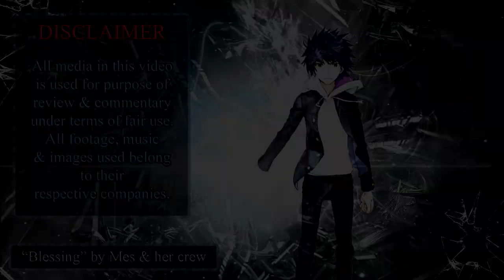Top Love Live! Sunshine!! Anime Songs (15 Group Rank)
Feels good to finally release this.

If I got enough time I will do some short seasonals lists. Sunshine has a much better than repertory than its predecesor, which made this list easier to do, the problem was this is the first time I try doing a list with 15 persons... and well I just hated doing that lmao. Still, everything was worth it only for seeing that beautiful #1. I will take a break of GRs now, prob going just stay doing some little seasonal lists. Also I'm still working on my nijisanji list, but since there are like 1000 songs it will take more time. Bless vacations and Apex Legends.

Creo que ya lo he repetido mucho últimamente pero el sistema de copyright de YT es guano actualmente así que lo más probable es que termine subiendo en Utreon mis videos sin tantos cortes raros. Aprovechando mis vacaciones tal vez debí haber terminado esto antes pero hacer el layout de 15 fue un cáncer tremendo así que eso. De todas formas estoy feliz de terminar al fin porque ese #1 valió totalmente la pena. Ahora tal vez haga algunos seasonals antes de que empiecen mis clases para tomarme un descanso, también estoy trabajando en el top de nijisanji pero considerando que son como 1000 canciones voy a necesitar más tiempo aún.

Hope you enjoyed the video. See ya.

Únete a mi servidor de discord :) (english can join too but dunno if you will understand something)

Stats:

Doom: 6.75
Greens: 1 Reds: 6
Tsuyura: 6.40
Greens: 0 Reds: 2
Kuroro: 7.31
Greens: 3 Reds: 1
Cryer: 8.78
Greens: 3 Reds: 0
Diego: 7.89
Greens: 2 Reds: 0
Hotcucket: 6.26
Greens: 0 Reds: 4
Rufiko: 8.32
Licenciado Diego: 8.00
Greens: 4 Reds: 0
Aninhua: 5.41
Greens: 0 Reds: 9
Artorias: 7.46
Greens: 6 Reds: 3
Pipe: 8.67
Greens: 7 Reds: 0
Oscar: 8.59
Greens: 11 Reds: 0
Dantalian: 8.72
Leyn: 8.06
Greens: 4 Reds: 1
Bakasta: 7.52
Greens: 2 Reds: 2

Too lazy for doing the rest so just this for now.

Season 1 OP: "Aozora Jumping Heart" by Aqours
Season 1 ED: "Yume Kataru yori Yume Utaou" by Aqours
Season 1 EP 1 ED: "Kimeta yo Hand in Hand" by Anju Inami, Rikako Aida & Shuka Saitou
Season 1 EP 2 IN: "Yume no Tobira" by Rikako Aida
Season 1 EP 3 IN: "Daisuki Dattara Daijobu!" by Aqours
Season 1 EP 6 IN: "Yume de Yozora o Terashitai" by Aqours
Season 1 EP 7-8 IN: "SELF CONTROL!!" by Saint Snow
Season 1 EP 9 IN: "Mijuku Dreamer" by Aqours
Season 1 EP 11 IN: "Omoi yo Hitotsu ni Nare" by Aqours
Season 1 EP 13 IN: "MIRAI TICKET" by Aqours
Season 2 OP: "Mirai no Bokura wa Shitteru yo" by Aqours
Season 2 ED: "Yuuki wa Doko ni? Kimi no Mune ni!" by Aqours
Season 2 EP 1 IN: "MY Mai☆TONIGHT" by Aqours
Season 2 EP 3 IN: "Kimi no Kokoro wa Kagayaiteru Kai?" by Aqours
Season 2 EP 5 IN: "CRASH MIND" by Saint Snow
Season 2 EP 6-7 IN: "MIRACLE WAVE" by Aqours
Season 2 EP 7 IN: "Sora mo Kokoro mo Hareru kara" by Aqours
Season 2 EP 9 IN: "Awaken the power" by Saint Aqours Snow
Season 2 EP 12 IN: "WATER BLUE NEW WORLD" by Aqours
Season 2 EP 13 IN: "WONDERFUL STORIES" by Aqours
Movie OP: "Bokura no Hashittekita Michi wa..." by Aqours
Movie ED: "Next SPARKLING!!" by Aqours
Movie IN: "Believe again" by Saint Snow
Movie IN: "Brightest Melody" by Aqours
Movie IN: "Hop? Stop? Nonstop!" by Aqours
Movie IN: "Kiseki Hikaru" by Aqours
Movie IN: "Tousou Meisou Möbius Loop" by Nanaka Suwa, Arisa Komiya & Aina Suzuki